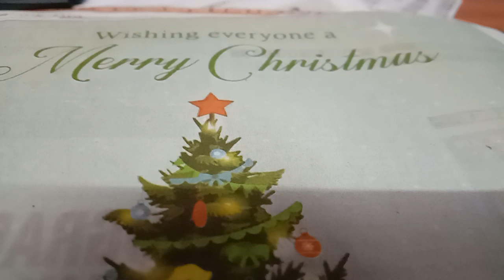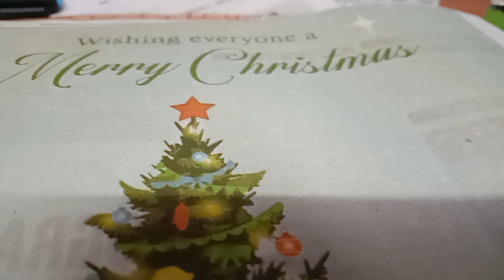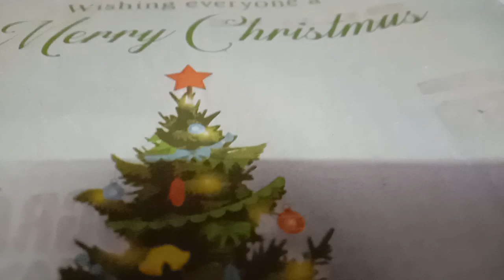Episode ASG 🏵️ IAS🧭 639# नया विभाग # R.BHUSHAN BEST MOTIVATOR ASG IAS SUCCESS SURE 👍